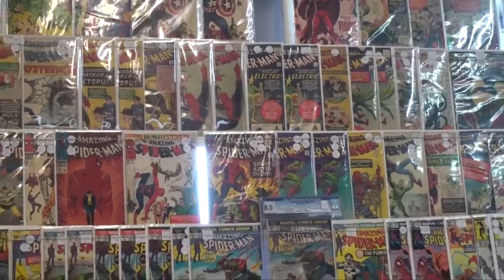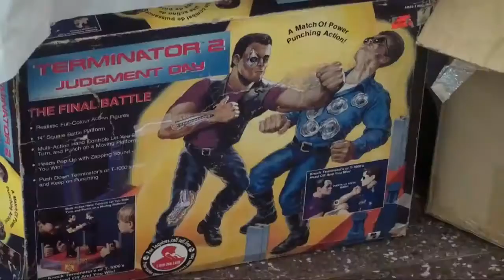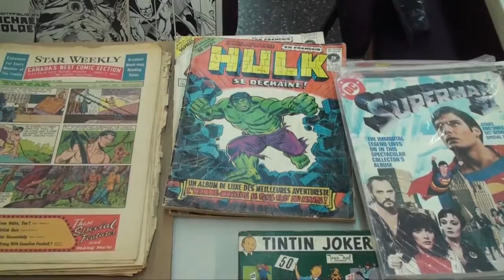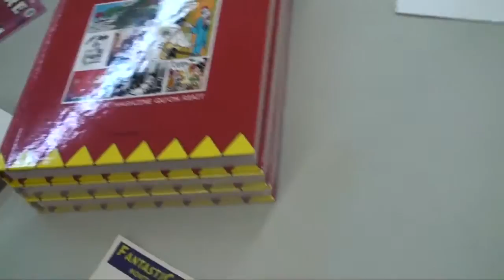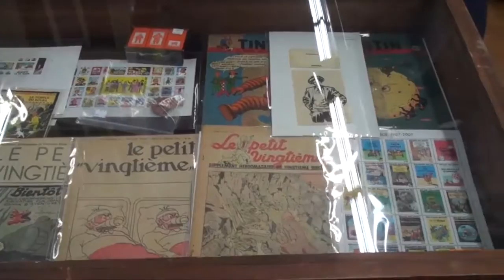Fantasticon MTL #1(2015-03-28) - Recap par Mathieu Lavigne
Un aperçu de ce que le Fantasticon de Montréal offre à ses visiteurs.

Retour sur Fantastion MTL #1, le 3 Mars, 2015